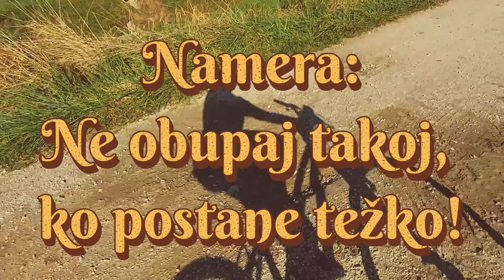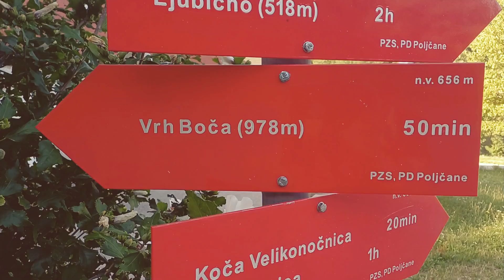Na Boč po Detičkovi poti (Pot navznot 4)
Tista ... v kateri ne obupamo takoj, ko postane težko. To je namreč namera današnje poti navznot.
Gremo na Štajerski Triglav, A.K.A Boč. :)

Kanal lahko podpreš tako, da epizodo všečkaš, se dodaš med naročnike, ali pa video deliš med prijatelje. Hvala.